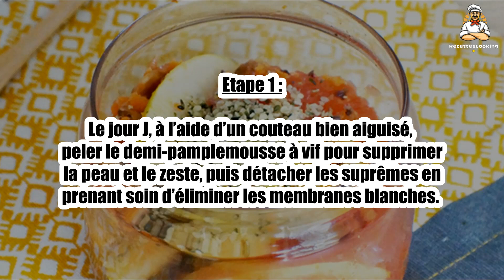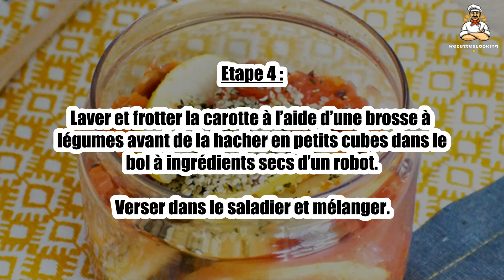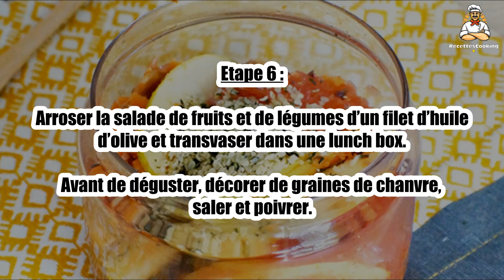Recette : Salade de fruits et de légumes crus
Bonjour à tous, aujourd’hui recettescooking.com vous présente la recette suivante : Salade de fruits et de légumes crus

Cuisson : - min

Ingrédients :

0,5 Pamplemousse
1 Petite pomme acidulée type Pink Lady
1 Belle carotte
1 Champignon de Paris
1 C. à soupe d’huile d’olive au goût neutre
1 pincée Graines de chanvre
Sel
Poivre blanc du moulin

Etape 1 : Le jour J, à l’aide d’un couteau bien aiguisé, peler le demi-pamplemousse à vif pour supprimer la peau et le zeste, puis détacher les suprêmes en prenant soin d’éliminer les membranes blanches.

Etape 2 : Ne conserver que la pulpe. Presser la chair restante afin de récupérer le jus.

Laver et couper la pomme en fins quartiers en enlevant le cœur.

Etape 3 : Dans un saladier, mélanger la pomme avec les suprêmes et le jus du pamplemousse.

Etape 4 : Laver et frotter la carotte à l’aide d’une brosse à légumes avant de la hacher en petits cubes dans le bol à ingrédients secs d’un robot.

Verser dans le saladier et mélanger.

Etape 5 : Ôter le pied du champignon, puis hacher le reste en petits morceaux, toujours dans le bol à ingrédients secs.

Incorporer à la préparation.

Etape 6 : Arroser la salade de fruits et de légumes d’un filet d’huile d’olive et transvaser dans une lunch box.

Avant de déguster, décorer de graines de chanvre, saler et poivrer.

00:00 Recette : Salade de fruits et de légumes crus
00:20 Informations sur le temps de cuisson
00:32 Ingrédients
00:45 Etape 1 : Salade de fruits et de légumes crus
01:00 Etape 2 : Salade de fruits et de légumes crus
01:14 Etape 3 : Salade de fruits et de légumes crus
01:28 Etape 4 : Salade de fruits et de légumes crus
01:42 Etape 5 : Salade de fruits et de légumes crus
01:58 Etape 6 : Salade de fruits et de légumes crus

Roher Obst- und Gemüsesalat ,
Raw fruit and vegetable salad ,
Ensalada de frutas y verduras crudas ,
Insalata di frutta e verdura cruda